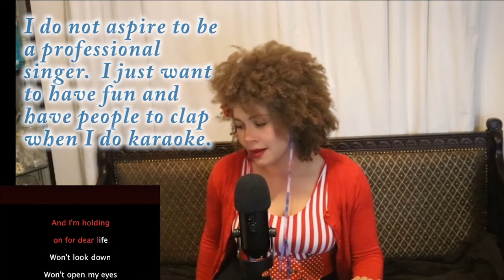Mind Blown! Morissette - Chandelier Cover FIRST TIME HEARING Reaction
🤯 MIND-BLOWING VOCALS ALERT! 🤯 Get ready to be completely stunned, music lovers! In this video, I'm experiencing the sheer vocal prowess of Morissette as she delivers a mind-blowing cover of "Chandelier" for the very first time. 😱

Brace yourselves for an emotional rollercoaster as I witness her incredible range, her raw emotion, and the sheer power of her voice. Will I be left in awe? Will I shed tears of joy? Or will I simply lose my mind? You'll have to watch to find out! 🔥

Morissette is a true vocal force to be reckoned with, and her rendition of "Chandelier" is a testament to her extraordinary talent. I can't wait to share my raw, unfiltered reaction with you all. Get ready for an unforgettable journey through the realms of vocal perfection! 🚀